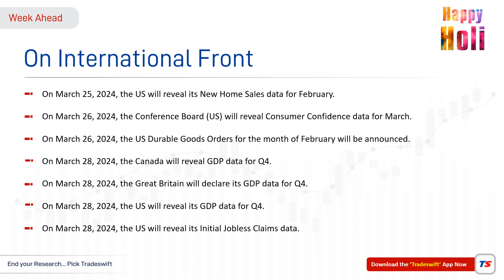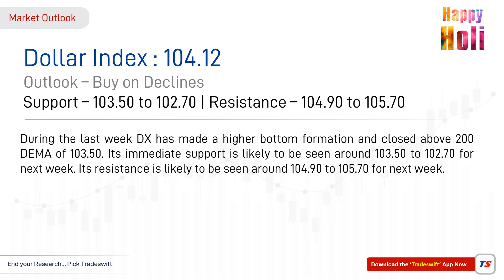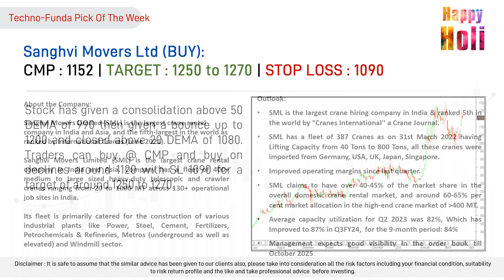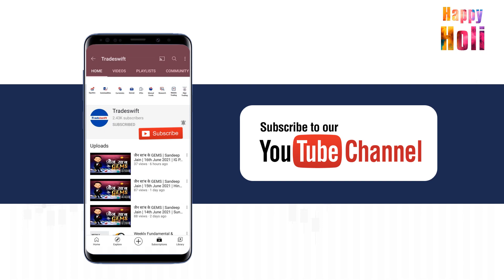Happy Holi | Weekly Fundamental & Technical Outlook by @Tradeswift1 | 24 Mar - 30 Mar, 2024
• Upbeat Corporate ...